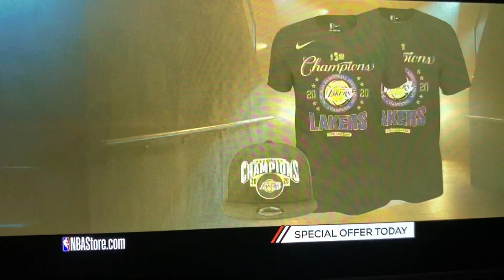1st Quarter Denver Nuggets vs Sacramento Kings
1Q Nuggets vs Kings